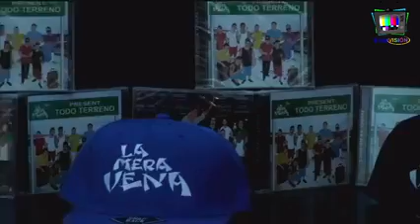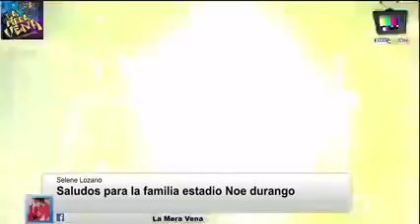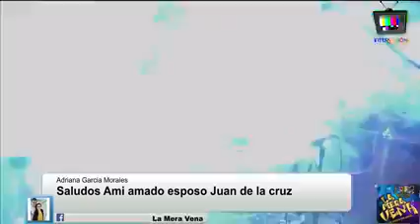La Mera Vena En Vivo 2020!!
SPM🎶🔥😎

San Pedro Music🔥🎶😎